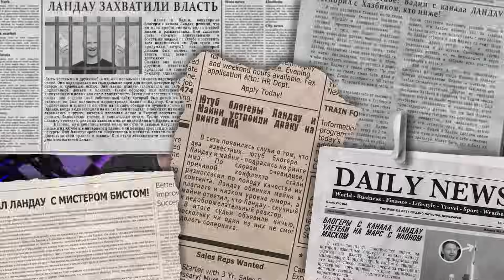Я Выиграла Мистер Бист $1,000,000 Youtuber Челлендж | РЕАКЦИЯ на Jaiden Animations